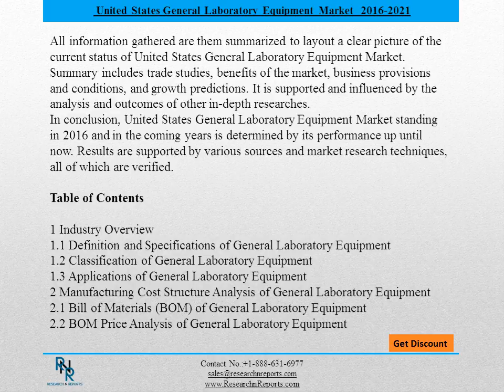Global Hot Water Circulator Pump Consumption Market Forecasts 2021 - Research N Reports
United States General Laboratory Equipment Market is expected to rise in 2016. Promising projections of high Compound Annual Growth Rates (CAGR) drives the market forward in the latest surveys. Leading market personnel and analysts say that there are several factors which help give the market its current competitive standing.
In order to understand how United States General Laboratory Equipment Market gained its standing in the global market, intensive research is conducted. Data gathered are from reliable sources. All of them are verified and cross-referenced to ensure that results are valid and well-supported.
In-depth interviews were conducted with principal participants of the United States General Laboratory Equipment Market, C-level executive, market experts, consultants, and trend analysts. This is paired with the extensive use of reliable secondary sources like company data bases and directories. Then, functional disciplines like financial management and logistics are identified to further market research.
Analysts also considered taking every factor that could be used to identify strengths, opportunities, weaknesses, and threats of the United States General Laboratory Equipment Market.  These factors include annual revenue, key segments, production capacity, and new products. Industry standards are also identified for market analysis. This done together with the evaluation business practices within the market, understanding government’s presence in the industry, identifying leverage of United States General Laboratory Equipment Market globally, studying commercial terms and conditions, and analyzing market issues and trends.
All information gathered are them summarized to layout a clear picture of the current status of United States General Laboratory Equipment Market. Summary includes trade studies, benefits of the market, business provisions and conditions, and growth predictions. It is supported and influenced by the analysis and outcomes of other in-depth researches.
In conclusion, United States General Laboratory Equipment Market standing in 2016 and in the coming years is determined by its performance up until now. Results are supported by various sources and market research techniques, all of which are verified.